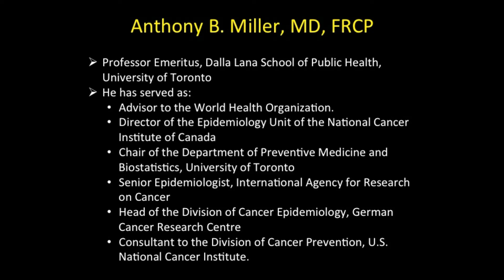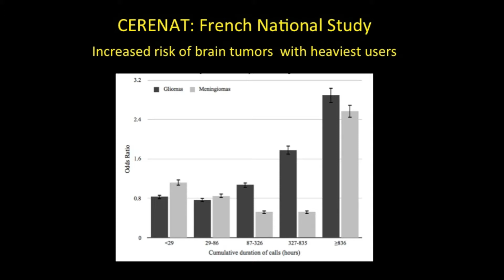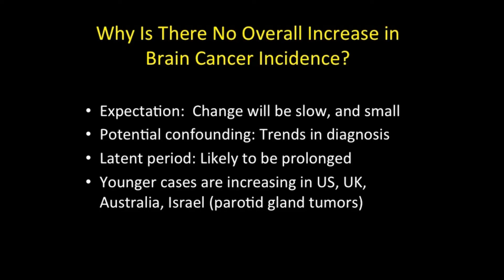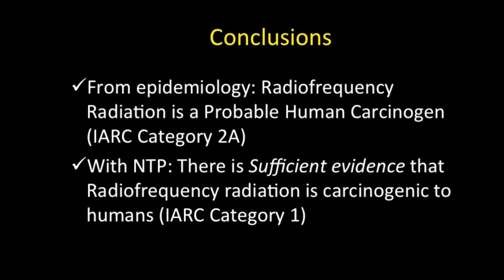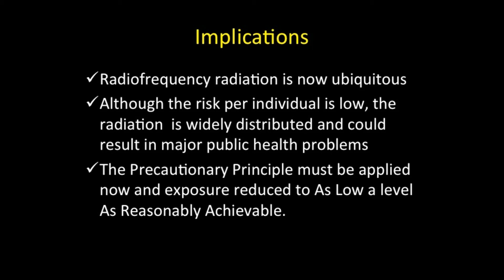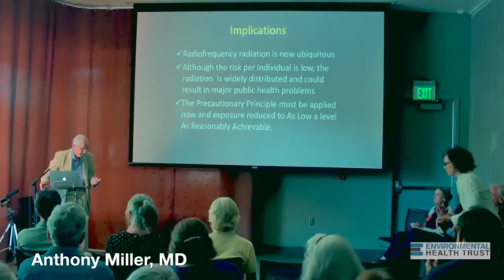Research Evidence That Cell Phone Radiation Can Cause Cancer Dr. Anthony Miller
Dr. Anthony Miller is a long time World Health Advisor and presented his updated opinion that cell phone wireless radiation met criteria to be classified as a human carcinogen in July 2017 at an expert forum.